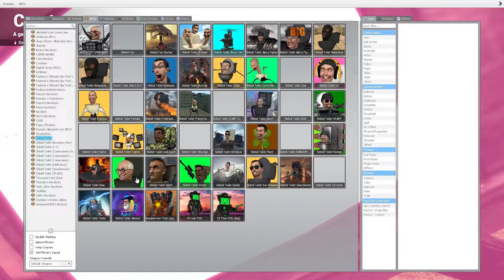🔥 ALL SKIBIDI TOILETS 🚽 vs NEW TV WOMAN 📺👩 in Garrys Mod 🔥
🔥 NEW TV WOMAN 📺👩 vs ALL SKIBIDI TOILETS 🚽 in Garrys Mod 🔥